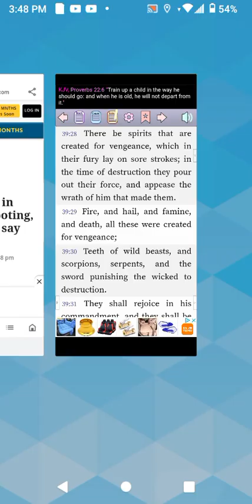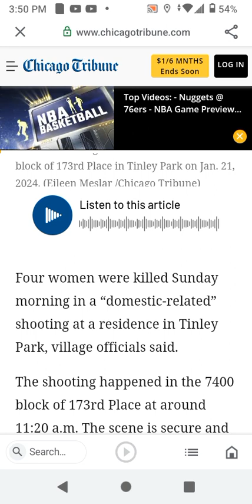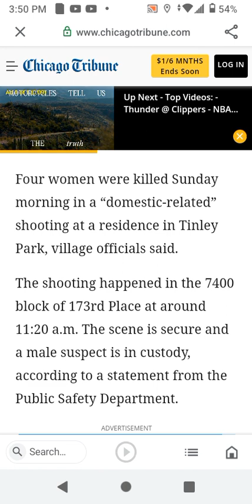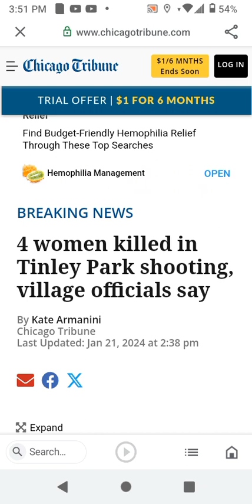4 women killed in Tinley Park shooting, village officials say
4 women killed in Tinley Park shooting, village officials say